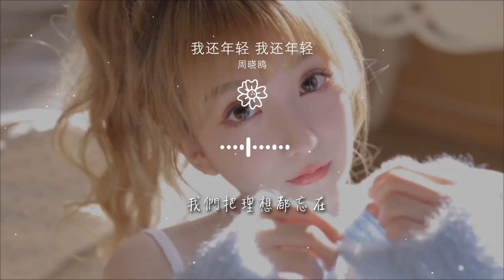我還年輕/我還年輕 - 周曉鷗『給我一瓶酒 周曉鷗：』【動態歌詞Lyrics】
周曉鷗

00:00 我還年輕 我還年輕 (Live) - 周曉鷗/張碧晨 (Diamond)
00:01 原唱：老王樂隊
00:02 詞：張立長
00:03 曲：老王樂隊
00:04 編曲：宋濤/邱俊傑
00:05 製作人：尹之揚@維伴音樂
00:06 音樂總監：劉卓@維伴音樂
00:07 音響總監：邵勇
00:08 鋼琴：達日丹
00:09 鍵盤：李海郡@維伴音樂
00:10 吉他：金天/崔萬平@維伴音樂
00:11 貝斯：李九君@維伴音樂
00:12 鼓：盧煒@維伴音樂
00:13 和音：張煒/林靈@維伴音樂
00:14 PGM：郎梓朔@維伴音樂
00:15 音頻編輯：石行@維伴音樂
00:16 音樂混音：佟尚澤@維伴音樂
00:17 周曉鷗：
00:18 在這個世界裏
00:21 尋找着你的夢想
00:25 你問我夢想在哪裏
00:29 我還年輕我還年輕

00:35 他們都說
00:37 我們把理想都忘在
00:41 在那輕狂的日子裏
00:45 我不哭泣
00:48 我不逃避

00:51 給我一瓶酒
00:52 再給我一支菸
00:55 說走就走
00:57 我有的是時間
00:59 我不想在未來的日子裏
01:03 獨自哭着無法往前

01:07 給我一瓶酒
01:09 再給我一支菸
01:11 說走就走
01:13 我有的是時間
01:15 我不想在未來的日子裏
01:19 獨自哭着無法往前
01:26 張碧晨：
01:29 在這個世界裏
01:31 尋找着你的未來
01:35 你問我未來在哪裏
01:38 我還年輕我還年輕

01:44 他們都說
01:46 我們把理想都忘在
01:49 在那輕狂的日子裏
01:53 我不哭泣
01:55 我不逃避
01:58 給我一瓶酒
02:00 再給我一支菸
02:02 說走就走
02:03 我有的是時間
02:05 我不想在未來的日子裏
02:08 獨自哭着無法往前
02:12 合唱：
02:12 給我一瓶酒
02:14 再給我一支菸
02:16 說走就走
02:18 我有的是時間
02:20 我不想在未來的日子裏
02:23 獨自哭着無法往前
02:26 周曉鷗：
02:27 我在青春的邊緣掙扎
02:30 我在自由的盡頭凝望
02:34 我在荒蕪的草原上流浪
02:38 尋找着理想
02:41 張碧晨：
02:41 我在青春的邊緣掙扎
02:45 我在自由的盡頭凝望

02:48 我在荒蕪的草原上游蕩
02:52 尋找着尋找着理想
03:00 周曉鷗：
03:13 給我一瓶酒
03:16 張碧晨：
03:16 給我一瓶酒
03:19 合唱：
03:20 給我 尋找着理想
03:35 周曉鷗：

04:06 在這個世界裏
04:09 尋找着你的夢想
04:13 你問我夢想在哪裏

04:17 我還年輕我還年輕